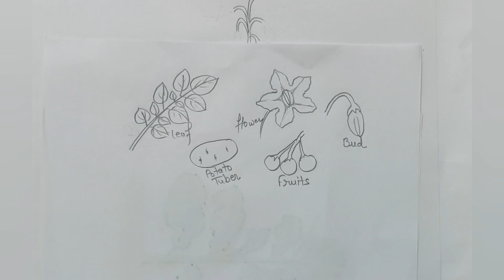Potato plant drawing , draw potato plant for EVS science # आलू के पौधे का चित्र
Draw Potato plant with tips, draw potato plant for EVS science, draw a plant # आलू के पौधे का चित्र